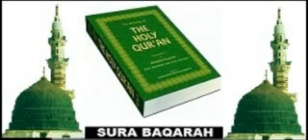WHO LEAD FAMILY HUSBAND OR WIFE WHO CAN DRIVE HUSNBAND OR WIFE -அற்புதமான நினைவூட்டல்-